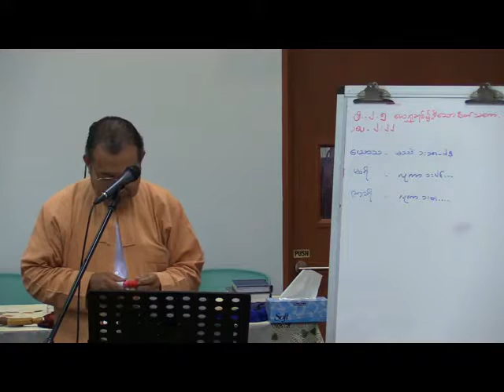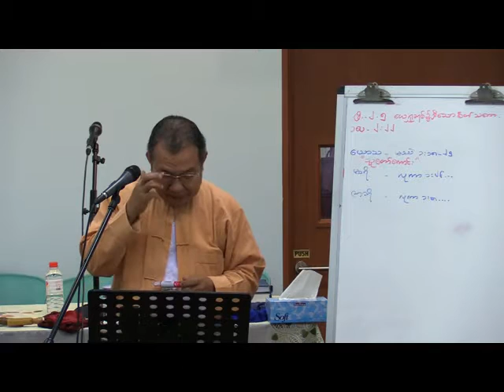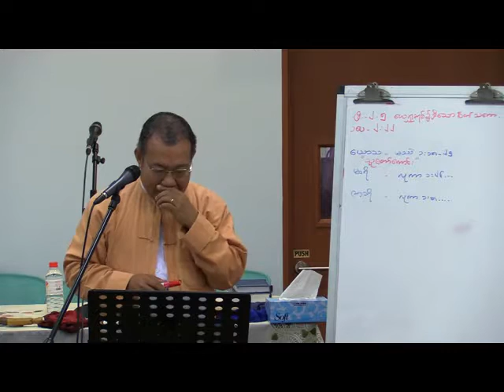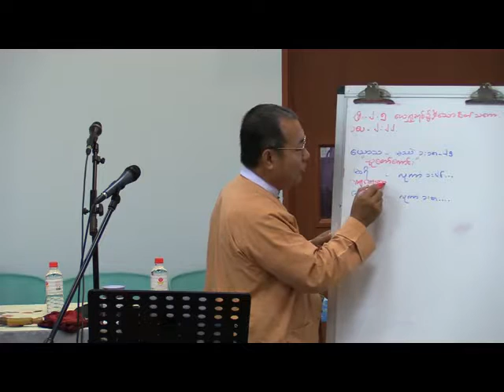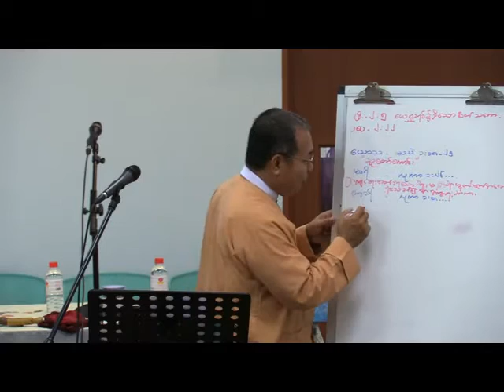PKCF Bible Study by Mahn Thein Si (04-12-2016)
Philippians 2:5English Standard Version (ESV)

5 Have this mind among yourselves, which is yours in Christ Jesus,[a]